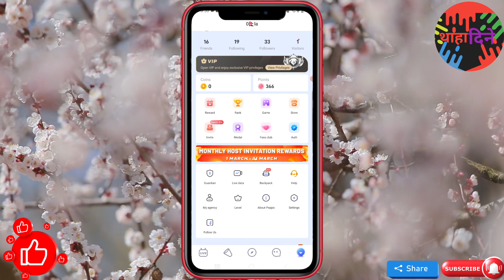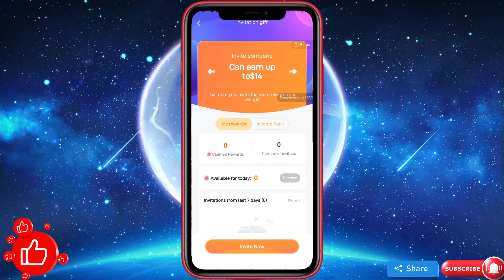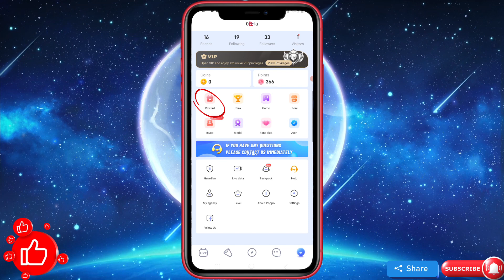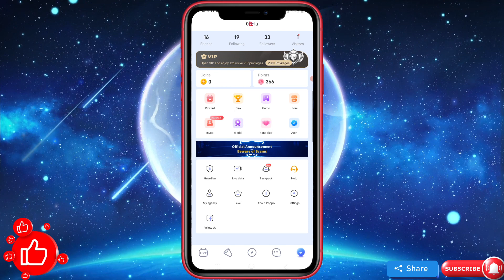you should know before joining an agency || poppo live || Nepali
If you want to join trusted freedom poppo agency

Poppo live , poppo host, poppo agency,online earning apps,live streaming,online money,worldwide online earning apps ,poppo apps ,

thahadine is authorized to upload this video. Using of this video on other channels without prior permission will be strictly prohibited. (Embedding to the websites is allowed) thank you